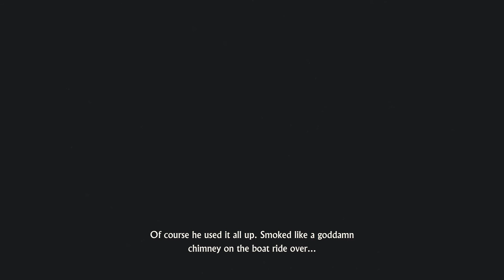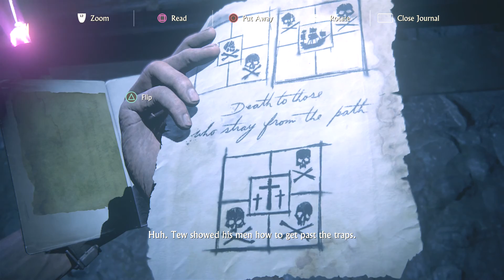Uncharted 4 A Thief's End Walkthrough Part 28 - Avery's Descent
Walkthrough and Let's Play Playthrough of Uncharted 4 !

Developer: Naughty Dog
Release: May 10, 2016
Genre: Third Person Shooter, Action Adventure, Platform
Platforms: PlayStation 4
Publisher: Sony Interactive Entertainment